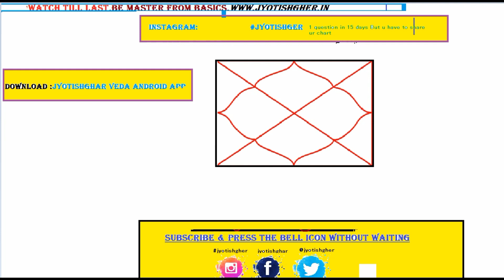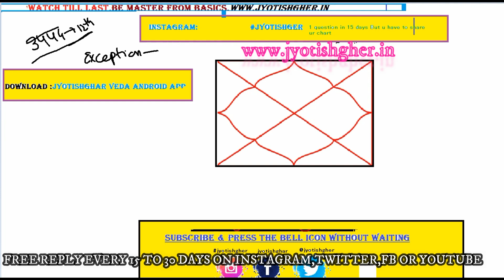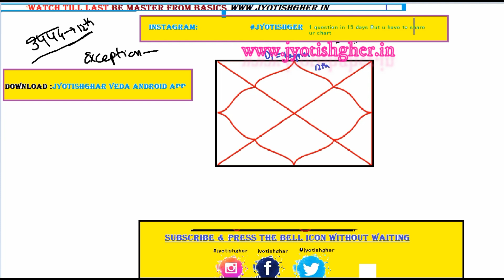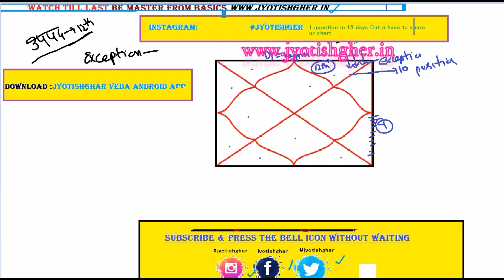12th house | Exceptional Case | UPPAD LAGNA | What is Arudha Pada | उपापदा लग्न कैसे बनाएँ | P2